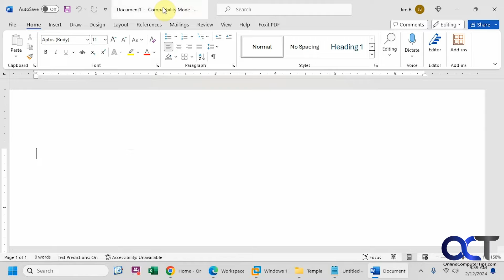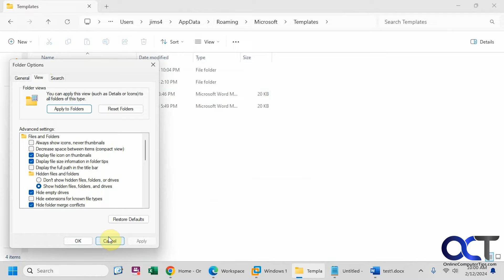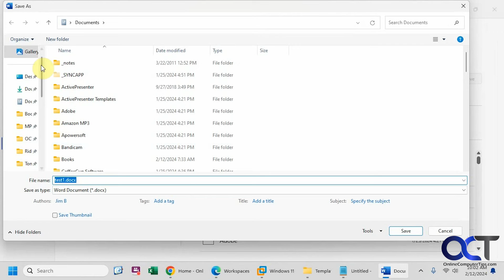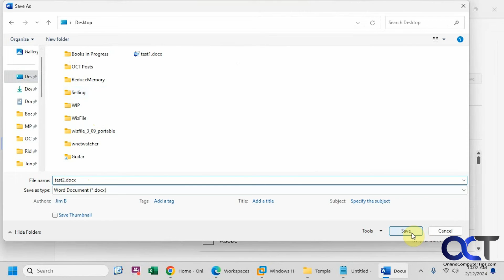Fix for the Microsoft Word Your Document Will be Upgraded to the Newest File Format Save Message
If you are getting a message from Word when saving documents that says Your Document Will be Upgraded to the Newest File Format, even for new documents then here is how you can fix it. Word should be saving your documents in the latest file format by default, especially for new documents and you might even notice a compatibility mode message at the top of the Word window.

To fix this issue, you will need to convert your Normal.dotm default template file to the newest version so that it will be upgraded for all future documents. This file can be found at:
C:\Users\Username\AppData\Roaming\Microsoft\Templates

Check out our book titled Microsoft Word for Seniors Made Easy (It's not just for seniors!)